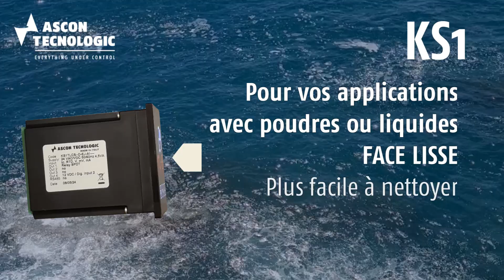Dans un océan de propositions...KS1 : un régulateur compact et polyvalent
Ascon Tecnologic présente KS1 : un régulateur compact et polyvalent
Vous recherchez un régulateur compact et polyvalent pour vos applications ?
Alors KS1 d'Ascon Tecnologic est le produit qu'il vous faut !
Son design compact avec face avant lisse (facile à nettoyer) et clavier touches capacitives (comme celui d'un smartphone) rend le KS1 parfait pour les environnements poussiéreux et humides tels que les cuisines, les fournils et les pâtisseries.
Sa façade (72x72 mm) accueille un grand écran principal blanc et un écran secondaire ambre. Ces écrans à 4 chiffres permettent une lecture facile même dans des conditions difficiles. Dans le même esprit, les 4 touches sont également lumineuses et faciles à utiliser.
Le KS1 est disponible avec une bornier extractible pour un câblage simple et rapide.
De plus, ce régulateur peut avoir jusqu'à 4 sorties et un buzzer.
Enfin, l'entrée universelle le rend compatible avec une large gamme de capteurs.